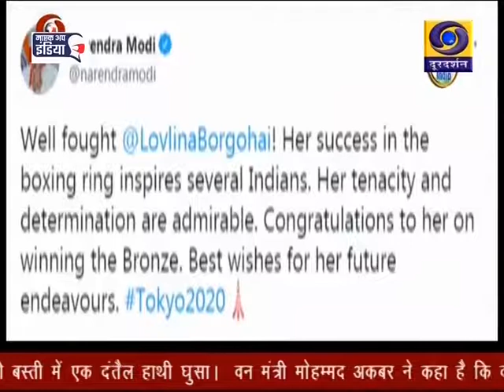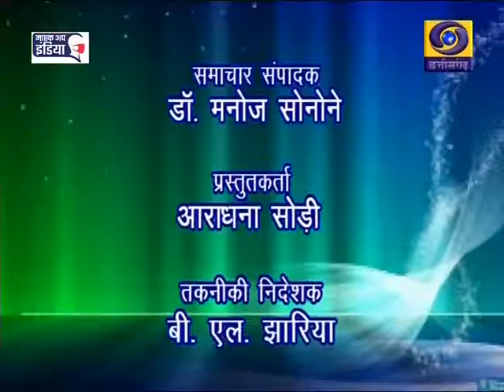DD News Chhattisgarh: 4 AUG 21, 5 PM